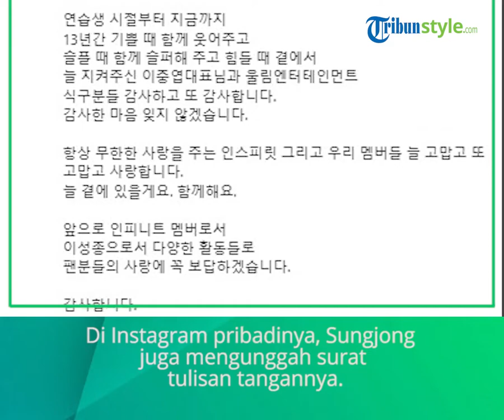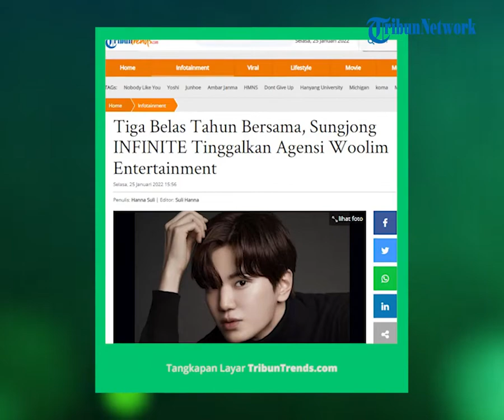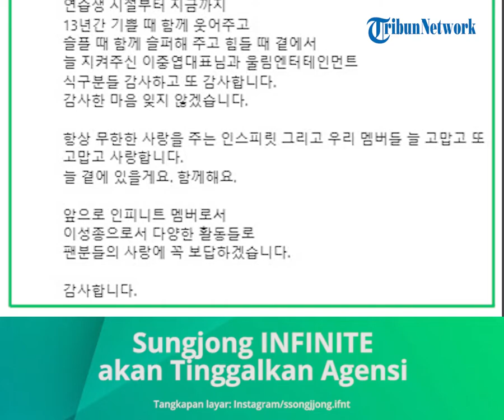Sungjong INFINITE akan Tinggalkan Woolim Entertainment, Sudah Tiga Belas Tahun Bersama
TRIBUN-VIDEO.COM - Sungjong INFINITE dikabarkan akan meninggalkan agensi lamanya, Woolim Entertainment.

Dikutip TribunTrends dari Soompi pada Selasa (25/1/2022), Woolim Entertainment merilis sebuah pernyataan.

Agensi tersebut mengumumkan bahwa Lee Sungjong INFINITE telah habis kontrak.